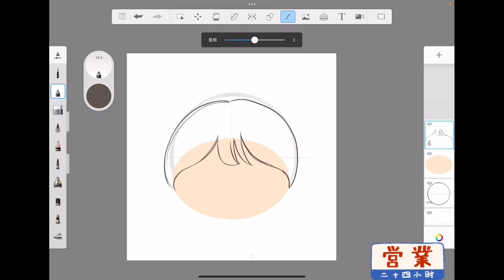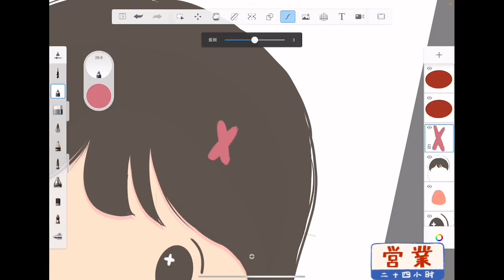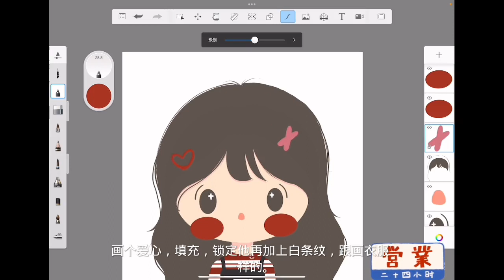手把手教你 妙笔生花Q版绘画教程 sketchbook人物绘画教程